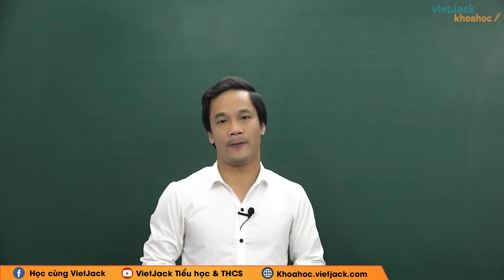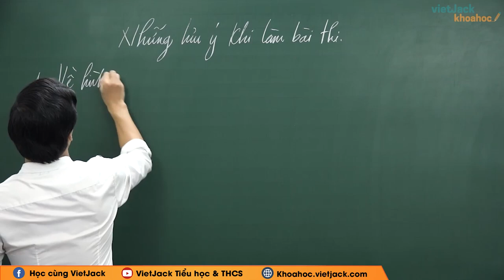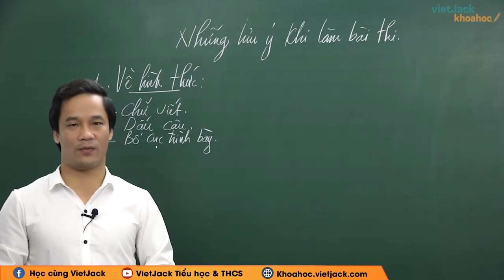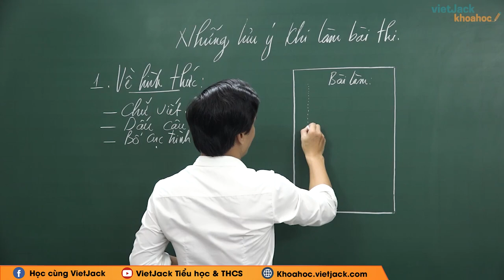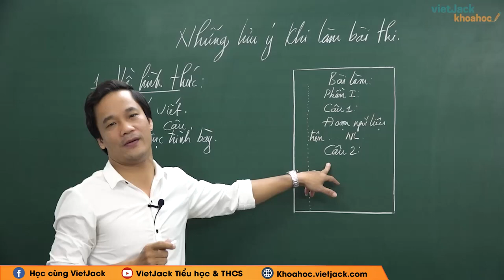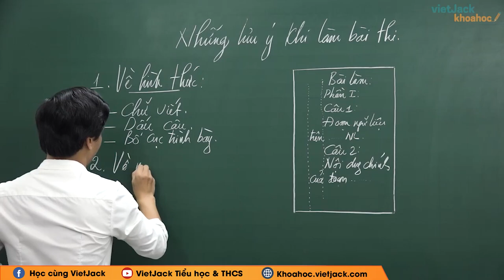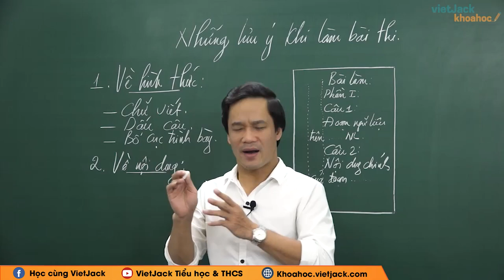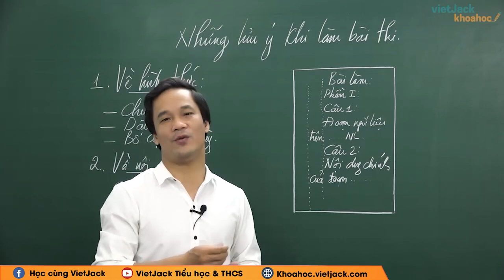Những lưu ý khi làm bài thi - Ôn luyện Ngữ văn 12 - Thầy Nguyễn Thanh Bình (HAY NHẤT)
Ôn luyện Ngữ văn 12 - Những lưu ý khi làm bài thi

Bài giảng này thầy sẽ giúp các em nắm chắc kiến thức trọng tâm bài Những lưu ý khi làm bài thi trong chương trình luyện thi THPTQG môn Ngữ văn. Qua đó, các em có nền tảng kiến thức tốt để giải nhanh các dạng bài tập liên quan. Video này, thầy cũng sẽ giải tất cả các bài tập của bài học này trong sách. Chú ý theo dõi bài học cùng thầy nhé !